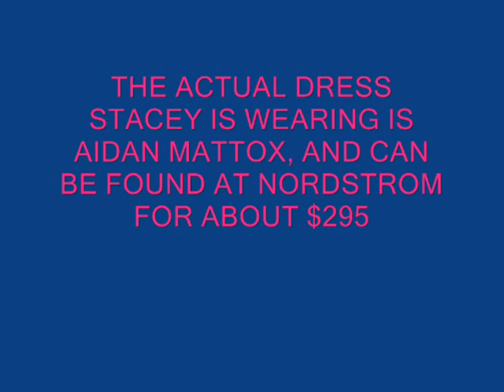Stacey Dash inspired Fit